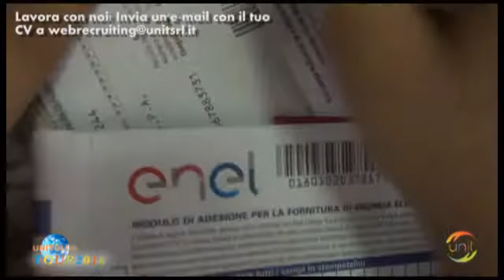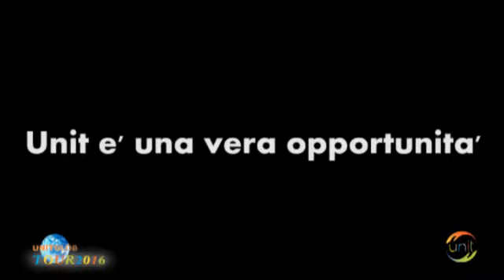UNIT GLOB TOUR 2016 - BAGNOLI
VUOI LAVORARE CON NOI?